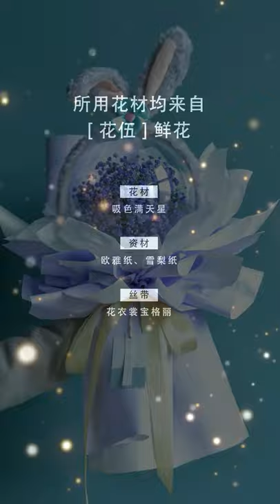星黛露兔子花束